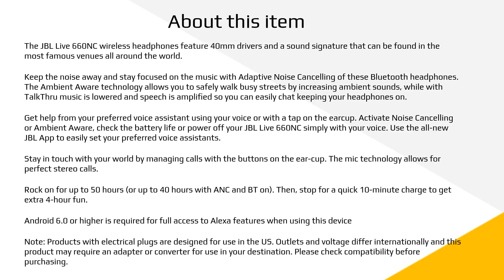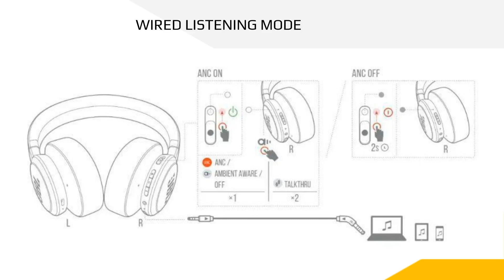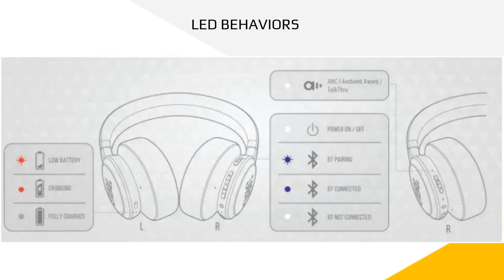JBL Live 660NC Wireless Headphones User Guide: How to Connect & Control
In this video, we will guide you through the process of connecting and controlling your JBL Live 660NC Wireless Over-Ear NC Headphones. We'll cover everything you need to know, from what's included in the box to using the app and hands-free voice control with Google Assistant. We'll also show you how to use the multi-point connection feature, button commands, and the auto-play/pause function